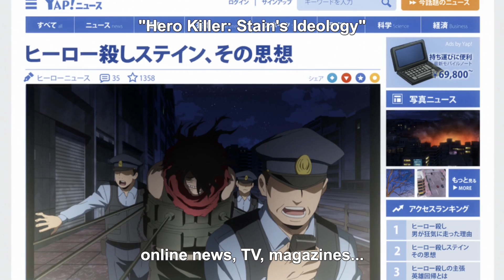My Hero Academia: Season 2 Recap!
Season 3 of My Hero Academia, or Boku no Hero Academia, just premiered this past weekend on Crunchyroll. Before you dive in to season 3, Dave recaps the major events and character developments from Season 2!